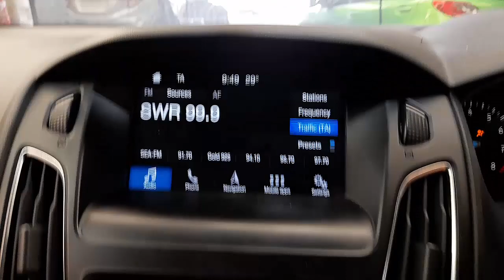WRECKING 2016 FORD FOCUS 1.5L PETROL C34372 AUTOMATIC FOCUS PARTS TEST